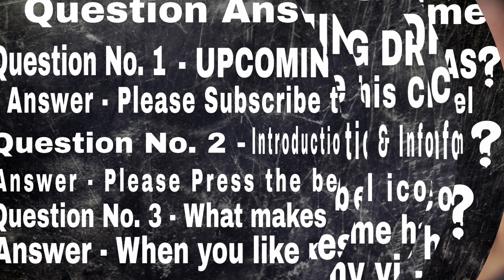Bad and Crazy : Episode 10 Explained in Hindi ( Thoda Sambal Ke 😱🔥)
KOREAN DRAMA

AIRED DATE - Dec 17, 2021 - Jan 22, 2022

Episodes -12